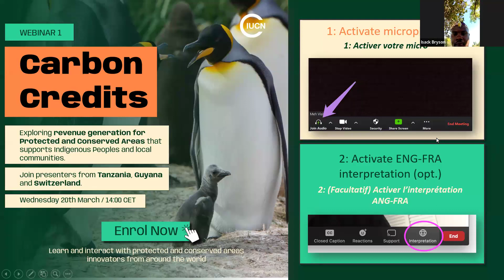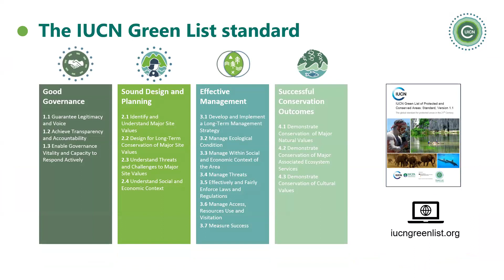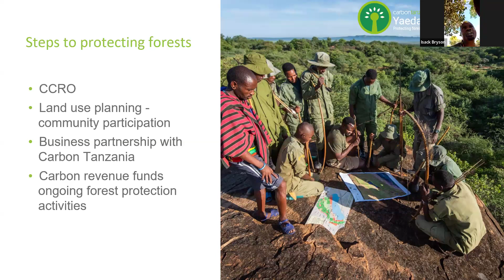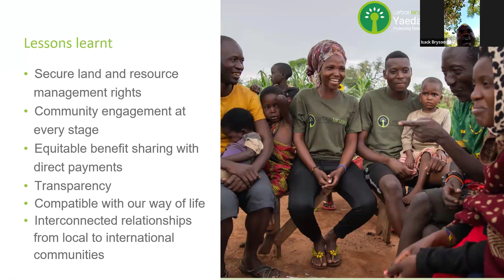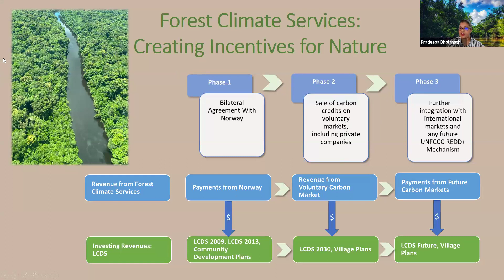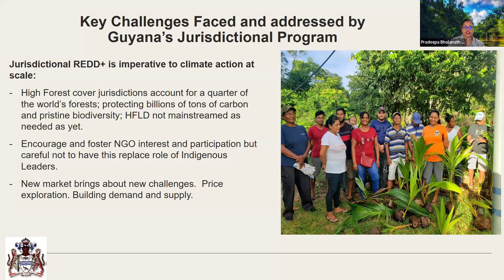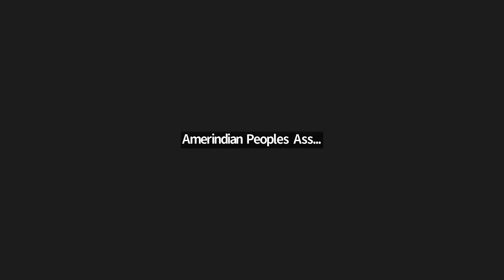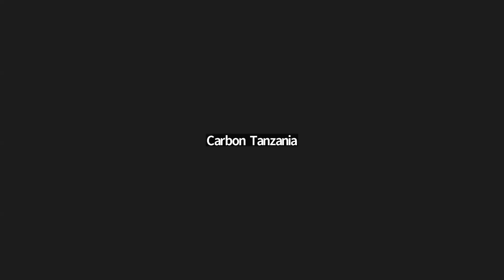Webinar 1: Revenue Generation for Protected and Conserved Areas – Carbon Credits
Revenue generation in Protected and Conserved Areas is critical for long-term sustainability of conservation goals. Innovative approaches to sustainable financing represent opportunities to scale-up conservation work, benefit communities, and convince policy makers of the rationale for area-based conservation.

IUCN's webinar series on Revenue Generation for Protected and Conserved Areas explores an array of approaches from diverse global contexts. Focusing on lessons learned, successes and replicability, the series aims to promote dialogue and knowledge exchange for conservation practitioners.

In this first webinar of the series, join us as we explore Carbon Credit solutions from Switzerland, Guyana and Tanzania.